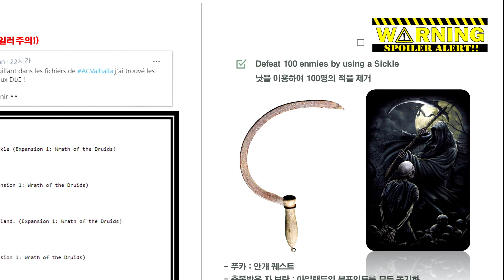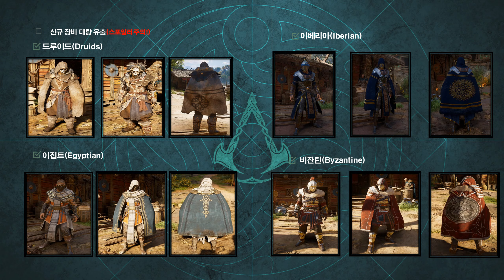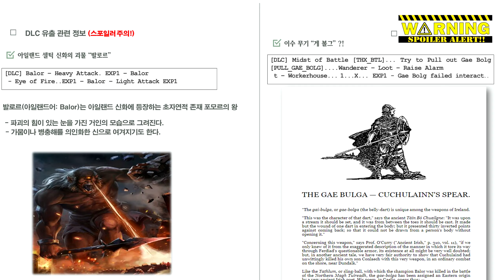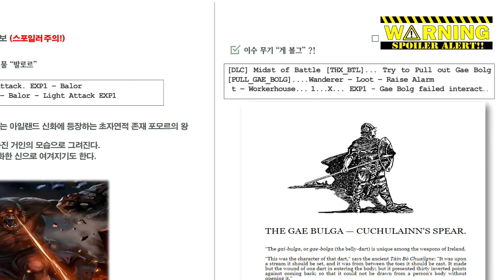[Assassin's Creed Valhalla/한손] 발할라 시즌패스 "드루이드의 분노" 독점 미공개 정보! (스포일러 주의⚠️)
시스템 사양
CPU: INTEL CORE i9 9900K  5.0GHz
M/B: ASUS ROG MAXIMUS XII HERO
RAM: G.SKILL DDR4 16G PC4-25600 CL14 TRIDENT Z ROYAL SILVER(8Gx2)
SSD: SAMSUNG 970 PRO M.2 512GB
VGA: GIGABYTE AORUS XTREME RTX2080 Ti WATER BLOCK
POWER: Seasonic FOCUS PLATINUM GX-850 Full Modular
CASE: Lianli PC-O11 WGX ROG
MONITOR: LG UltraGear 32-inch QHD Gaming Monitor

CUSTOM WATER PC

※ 인트로(Intro)  00:00​​~00:12
1. 바심의상  00:13​​
2. 드루이드의 분노 무기("낫")  01:12​
3. 드루이드의 분노 의상(4종)  02:13​
4. 이수무기 "게 볼그"  03:44​
5. 드루이드의 분노 이동수단  04:28
6. 신규 능력  04:46
7. "황새치" 무기옵션(+TIP)  05:42
8.  DLC "낫" 시연 영상  08:02

발할라 첫 번째 시즌패스 확장팩인 "드루이드 분노" 관련 유출
정보 및 미공개 정보 모두 공개합니다.
공개 된 정보는 변경 될 가능성이 있으니, 가볍게 시청해주시면 감사하겠습니다.
첫 번째 시즌패스인 "드루이드의 분노" 는 앞으로 D-9일 남았습니다.
DLC 관련 업데이트 정보나 이벤트는 매주 업데이트 될 예정이며,
다음 영상에서는 더 좋은 영상으로 찾아 뵙겠습니다.

감사합니다.

i'll continue to upload good videos, so please keep an eye on me!